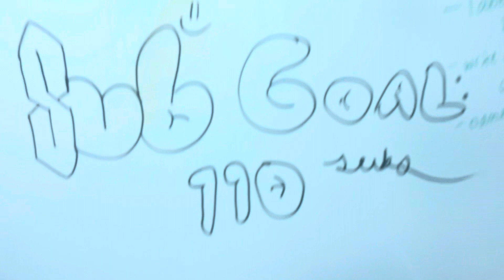My day in a nutshell🥜🌰🔩